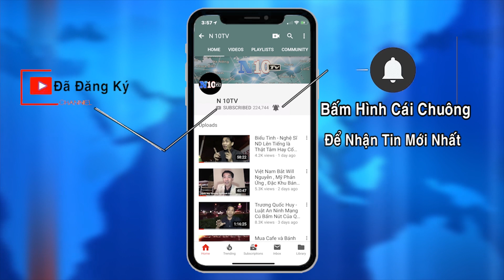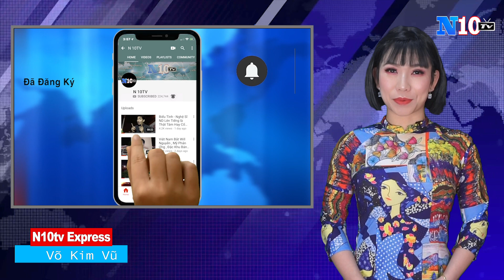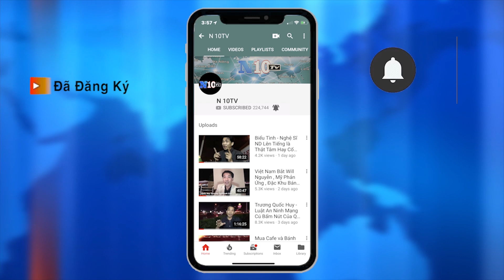29/7/2020 :Dịch COVID- Vũ Hán: Mỹ ghi nhận trên 50.000 ca nhiễm mới mỗi ngày .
29/7/2020 :Dịch COVID- Vũ Hán: Mỹ ghi nhận trên 50.000 ca nhiễm mới mỗi ngày .